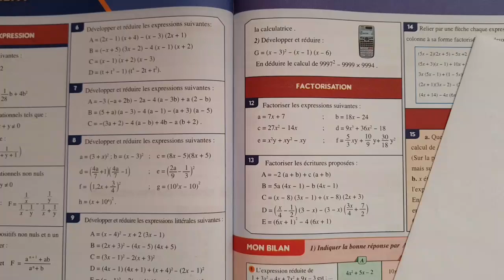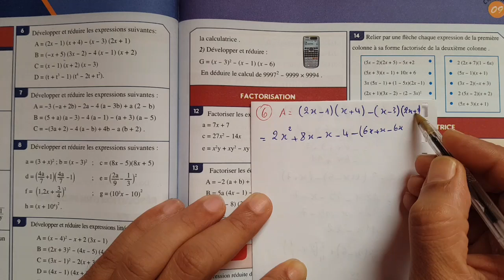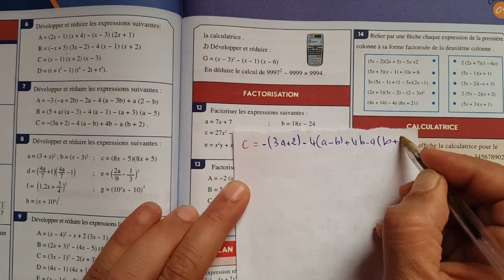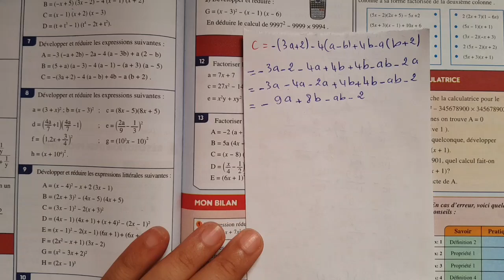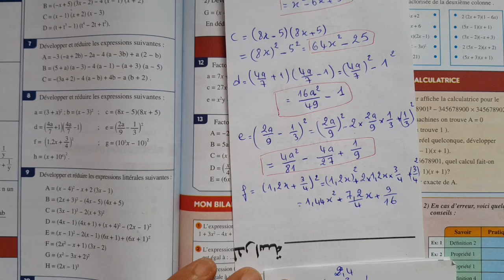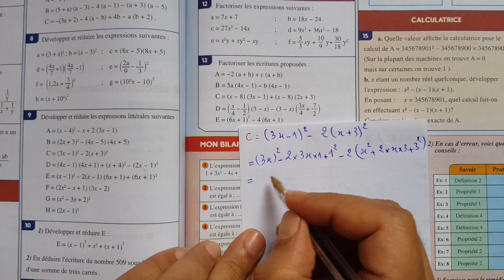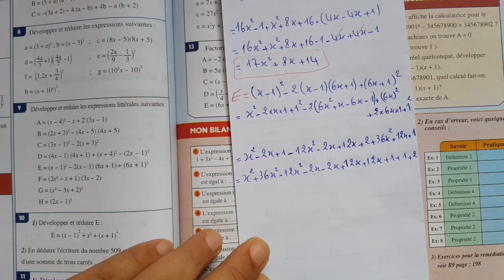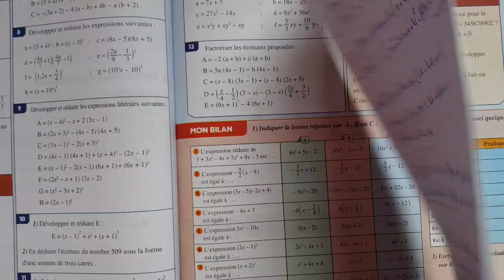almoufid en mathématiques 2ac p 96✍️calcul latéral✍️partie 2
Al moufid en mathématiques 2ac p 96
al moufid en mathématique 2ème année p 96
المفيد في الرياضيات الثانية اعدادي الصفحة 96
calcul latéral 2ac page 96
almoufid en mathématiques 2ème année page 96
al moufid en mathématiques 2ac page 96
al moufid en mathématique 2ac p 96
almoufid en mathématique 2ac page 96
al moufid en mathématique 2ac page 96

      رياضيات المفيد الثانية اعدادي الصفحة 98   Almoufid en mathématique 2ème année du collège p 66
الثانية اعدادي رياضيات المفيد الصفحة 97
رياضيات المفيد الثانية اعدادي الصفحة 98
les quatres opérations sur les nombres rationnels page 68
al moufid en mathématique 2ac p 68
almoufid en mathématique 2ac p 68
almoufid en mathématique 2ème année p 68